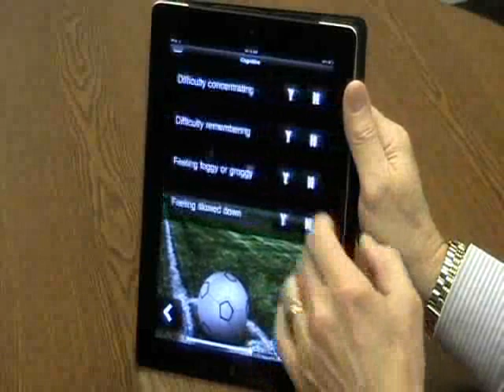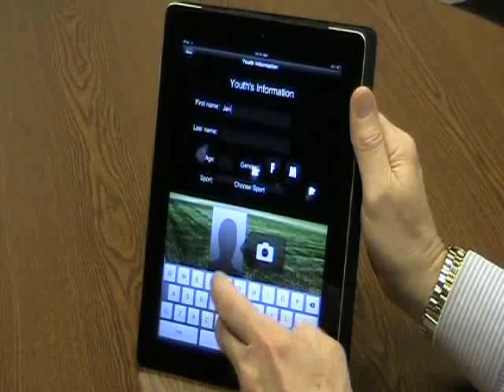Gerard Gioia, PhD, Discusses Concussion Application | Children's National Medical Center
Gerard Gioia, PhD, with Children's National, demonstrates new youth concussion smart phone application that puts CDC youth concussion guidelines into parents' and coaches' hands.